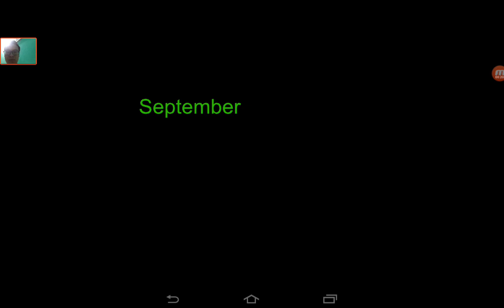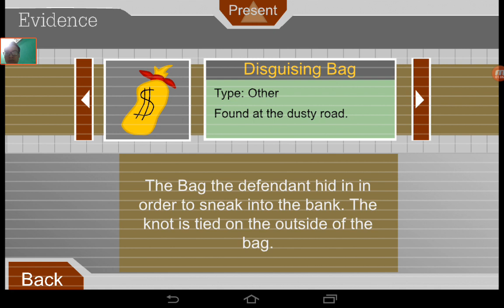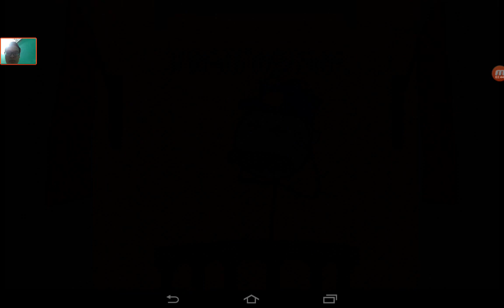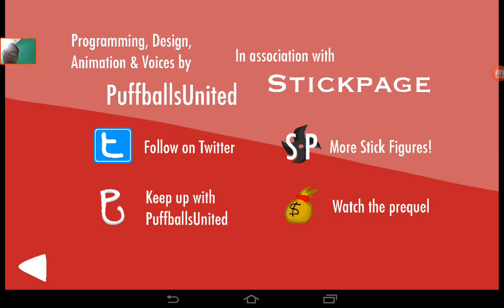Escaping The Prison - Gameplay Walkthrough Part5 - (iOS, Android)